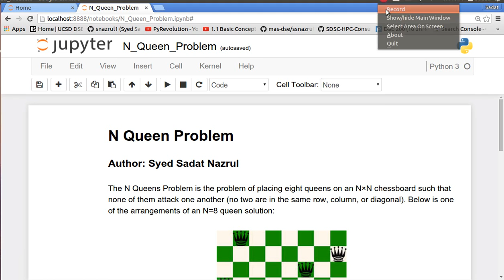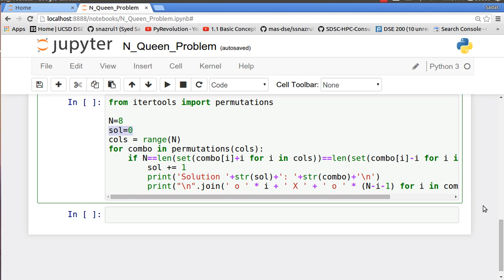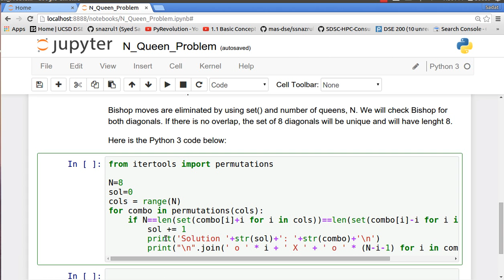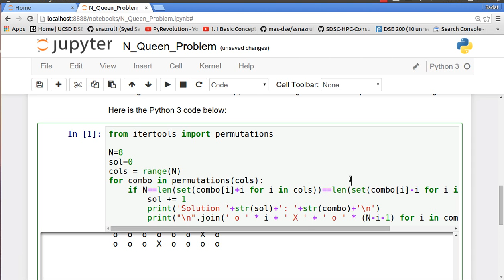Solve the N-Queen Problem with Python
This tutorial solves the N-Queen  problem using Python Programming.

Author:
Syed (Sadat) Nazrul